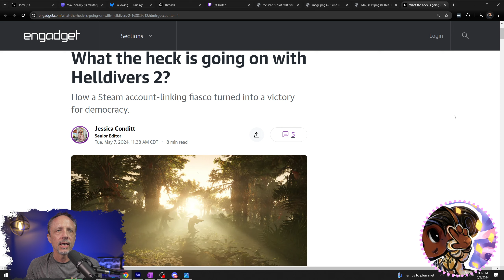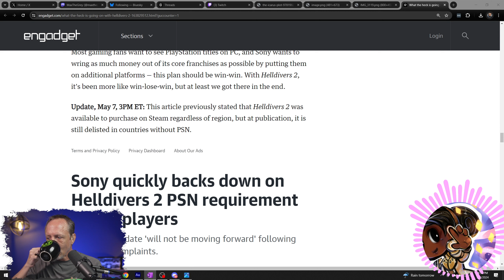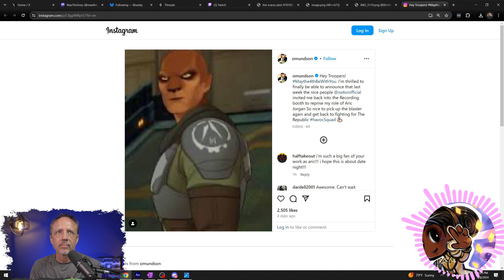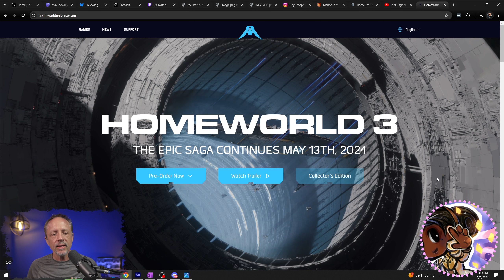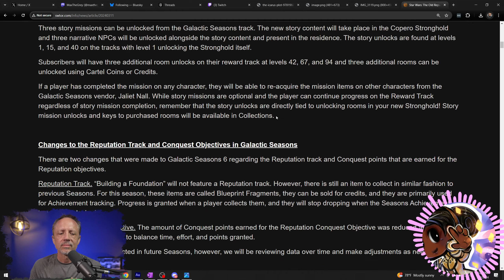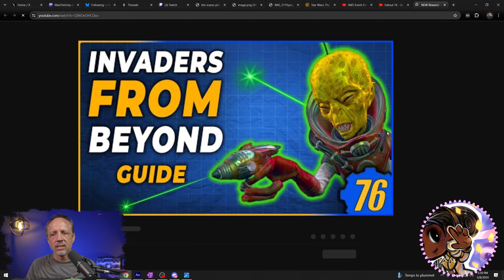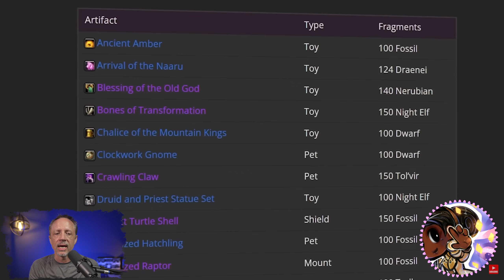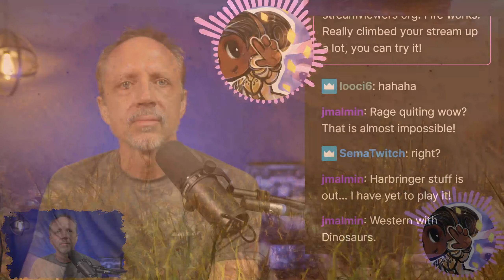New Overlords Podcast 511: Review Hell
This week we talk about the Helldivers PSN debacle and then catch up on what else has been on our gaming menu these past couple weeks, including WoW, FO76, SWTOR, ARK and more. That and more on this episode of the New Overlords Podcast with Sema and @MaxTheGrey.

Links to the show audio, live stream, Discord, and more